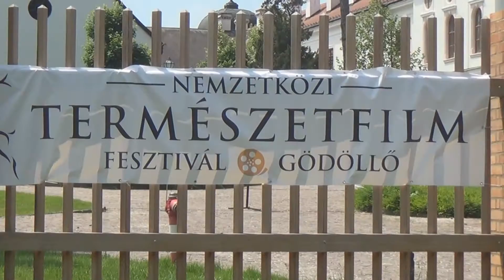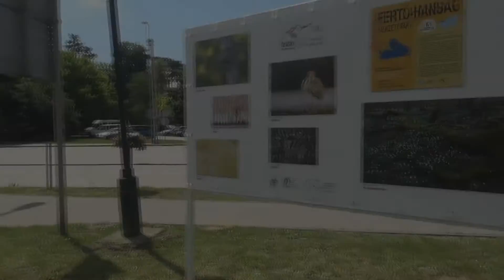Filmfesztivál (Short version)